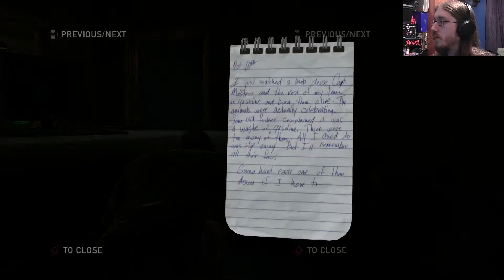Sniper fail - The Last of Us: Remastered - Part 16